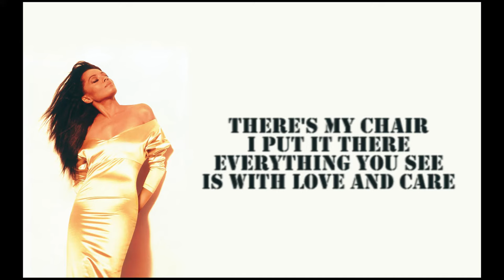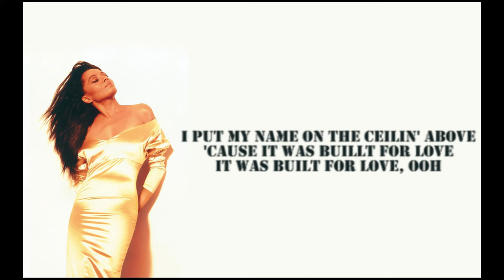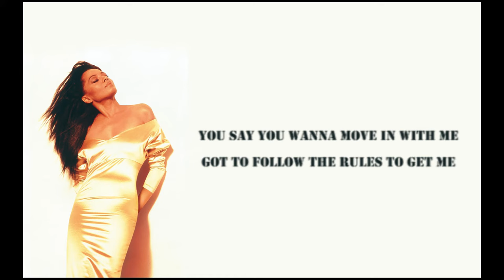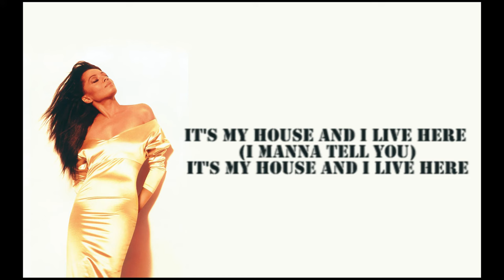Diana Ross, It's My House Lyrics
It's my house and I live here
(I wanna tell you)
There's a welcome mat at the door
And if you come on in
You're gonna get much more
There's my chair
I put it there
Everything you see
Is with love and care
On the table, there sits a rose
Through every window
A little light flows
Books of feeling on the shelf above
'cause it was built for love
I was built for love
There's a candle to light the stairs
Where my dreams await someone to share
Oh, there's music on the radio
And good vibrations won't let me go
I put my name on the ceilin' above
'cause it was buillt for love
It was built for love, ooh
You say you wanna move in with me
Got to follow the rules to get me
You wanna visit my house
Say you wanna drop by
Wanna visit my house, yeah
To see me sometimes
I put my name in the ceilin' above
It was built for love